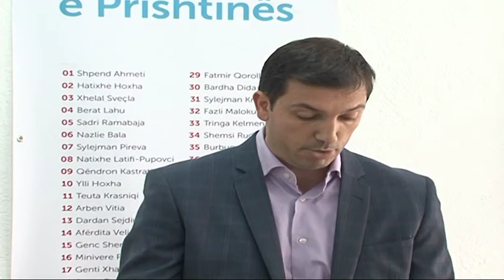Ka ilaç për shëndetësinë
Shpend Ahmeti shpalosi planin e tij për shëndetësi, me të cilin tha se qytetarët nuk do të kenë më nevojë për të vizituar mjekët privatë apo për të dalë jashtë shtetit për shërim.